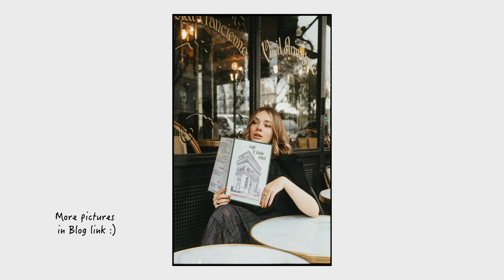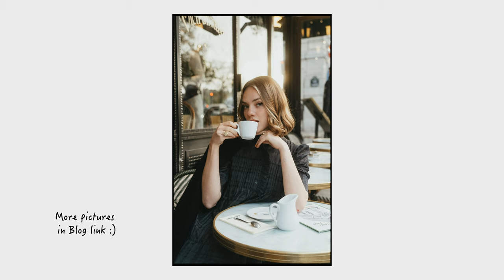Paris vlog with Constance | Film photography aesthetic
📸 DM / EMAIL to BOOK A SHOOTING